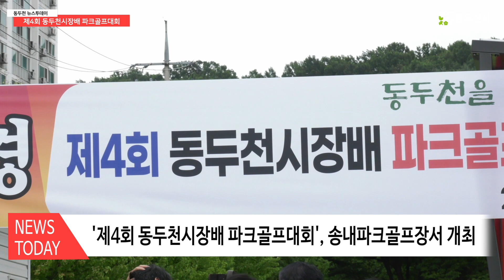‘제4회 동두천시장배 파크골프대회’, 송내파크골프장서 개최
1. ‘제4회 동두천시장배 파크골프대회’, 송내파크골프장서 개최
2. 송내파크골프장, 16홀에서 27홀 규모로 증설
3. 단체전 보라매클럽·개인전 남자부 홍충열·여자부 이나혜 우승 차지